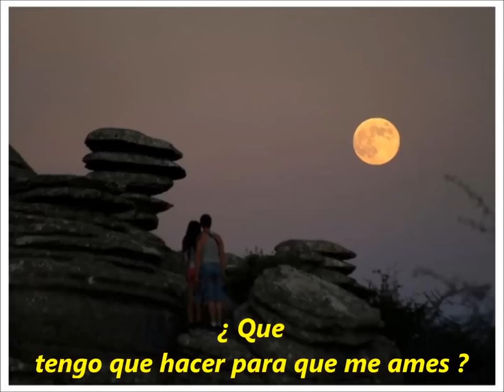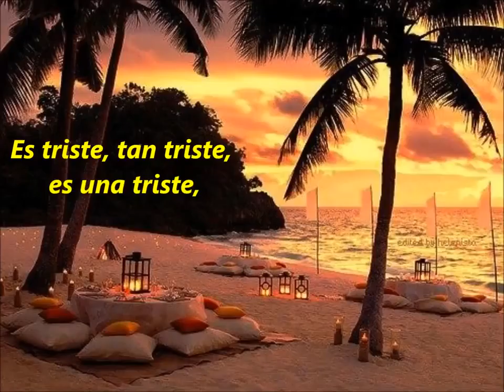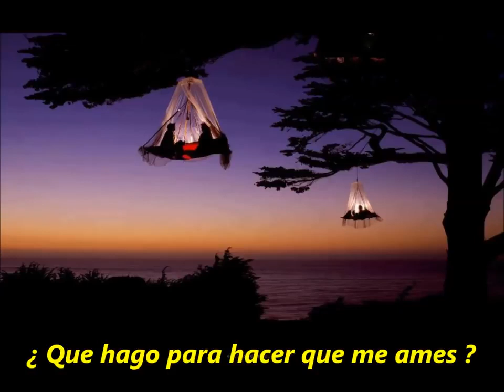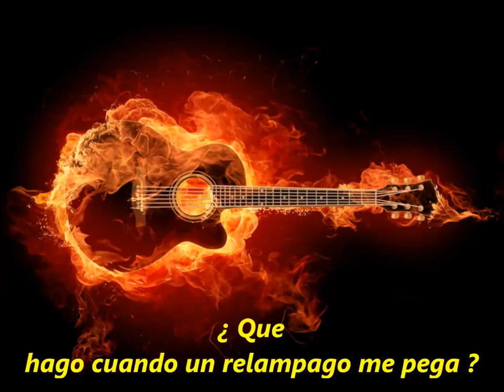Elton John - Sorry seems to be the hardest word ( sub español )